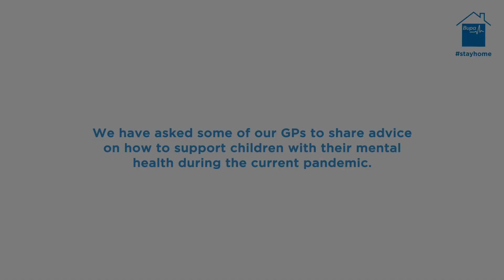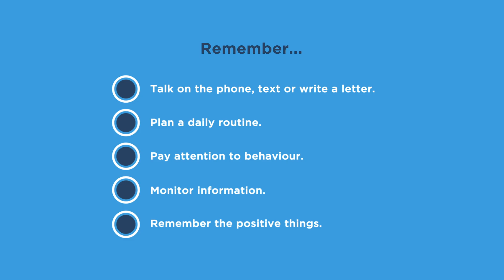Bupa | Supporting children and their mental health during pandemic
We have asked some of our GPs to share tips and advice on how to support children with their mental health during the current pandemic.